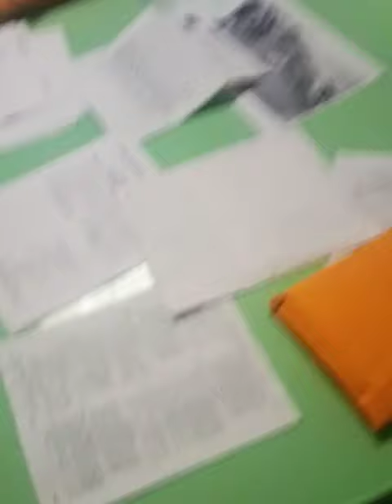ARIZONA STATE HOSPITAL ISAAC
This is where I sleep or get tied down. Thank God I have a family that loves me because of them my sister mostly when something is not right she raises HELL but there is something she can't help me with not because she don't want to but doesn't know how. Thank God between my sister and my fiance I have one of the best lawyers taking care of this